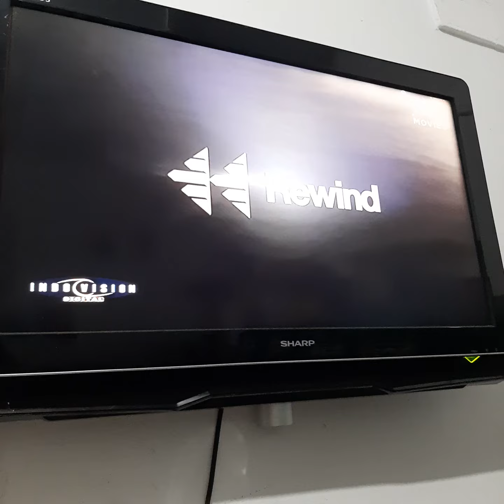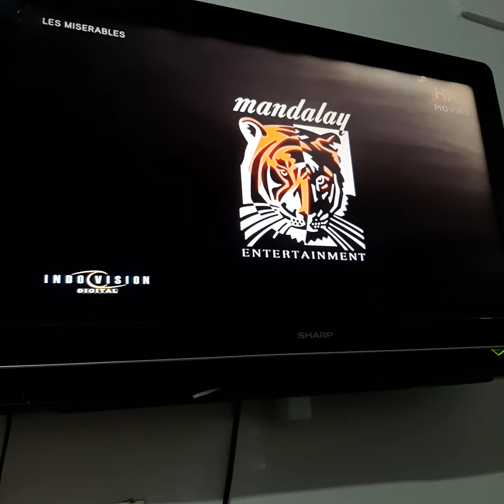Les Misérables (1998) - HITS Movies Intro